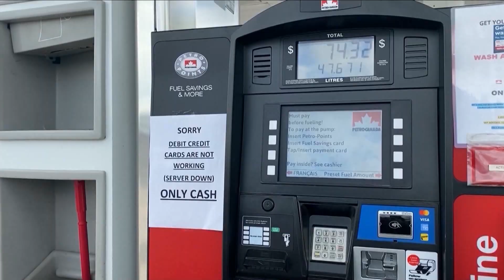Petro-Canada says member info was obtained in cyberattack